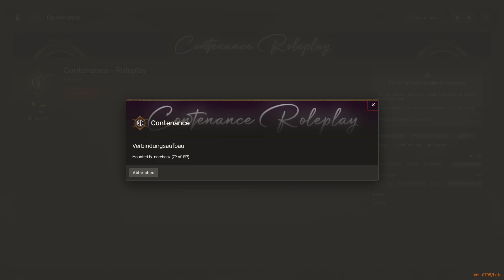#1 Papa ist da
Titel: "Die Einreise - Michaels Neuanfang in St. Denis auf dem Contenance Server"

Beschreibung:
Willkommen zurück auf unserem Kanal! In der heutigen Episode, betitelt "Die Einreise", erleben wir den ersten Tag von Michael OHara auf dem Server Contenance. Nachdem er sich dazu entschlossen hat, ein neues Kapitel in seinem Leben zu beginnen, macht er sich auf den Weg nach St. Denis, um seine Kinder wiederzufinden und ein frisches Leben anzufangen.

Begleitet Michael auf seiner Reise, während er sich den Herausforderungen stellt, die das Leben auf dem Server Contenance mit sich bringt. Der erste Tag bringt nicht nur neue Umgebungen und Charaktere mit sich, sondern auch die Hoffnung auf einen Neuanfang für Michael.

Die Episode bietet einen Einblick in die Vielfalt des Servers und die Begegnungen, die Michaels Schicksal beeinflussen werden. Von der Suche nach seinen Kindern bis zu den ersten Schritten in seiner neuen Heimatstadt St. Denis - jeder Moment ist geprägt von Emotionen und der Hoffnung auf eine bessere Zukunft.

Am Ende des Videos möchten wir eure Gedanken hören: Wie denkt ihr, wird Michaels Reise auf dem Server Contenance verlaufen? Welche neuen Freundschaften oder Herausforderungen erwartet ihr für ihn?

Vielen Dank, dass ihr dabei seid, und wir freuen uns darauf, gemeinsam mit euch "Die Einreise" in Michaels neues Leben zu erleben!